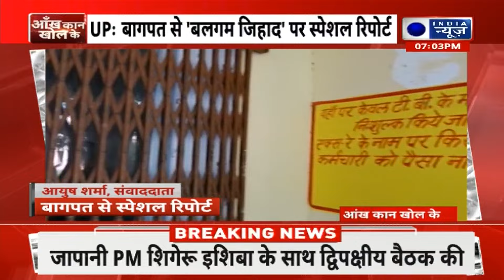Baghpat CM Death Conspirasy: यूपी के बागपत से बलगम जिहाद पर एक्सक्लूसिव रिपोर्ट। CMO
बागपत में मुस्लिम अस्पताल के टैक्नीशियन ने टीबी के बलगम से अस्पताल के सीएमओ को मारने की कोशिश की। सीएमओ के खाने में टीबी का बलगम मिलाने की साजिश का खुलासा हुआ है। मुशीर अहमद, जब्बार खान को पुलिस ने मामले में पकड़ा है। बता दें कि अस्पताल के टैक्नीशियन मुशीर, जब्बार खान को ड्यूटी से गैरहाजिर रहने पर डाटा गया था। जिसके बाद उन्होंने सीएमओ को मारने की साजिश रची।

The technician of Muslim hospital in Baghpat tried to kill the CMO of the hospital with TB mucus. A conspiracy to mix TB mucus in the CMO's food has been revealed. Musheer Ahmed and Jabbar have been arrested by the police in the case. Let us tell you that hospital technicians Musheer and Jabbar were cited for being absent from duty.

baghpat deputy cmo alleges murder conspiracy,Conspiracy feed samples TB patients Deputy CMO,
baghpat news,love jihad,up news,up police,baghpat news in hindi,DEPUTY CMO ALLEGATIONS AGAINST TWO EMPLOYEES,MURDER CONSPIRACY IN BAGHPAT,BAGHPAT NEWS CONSPIRACY TO MURDER,conspiracy to murder deputy CMO in Baghpat,phlegm of TB patient mixed in food,Baghpat Deputy CMO Alleges Murder Conspiracy,deputy cmo Attempt to kill,by giving TB bacteria Baghpat UP,India news,Crime news,news,live news